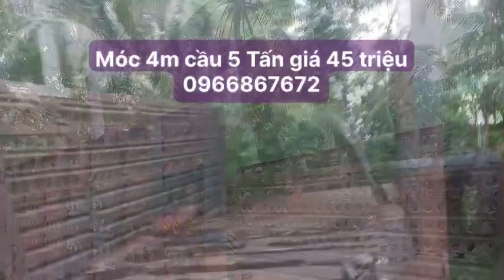Móc 4m cầu 5 Tấn giá 45 triệu 0966867672